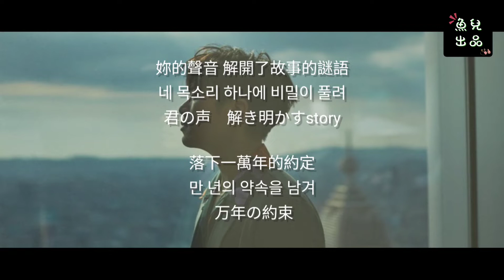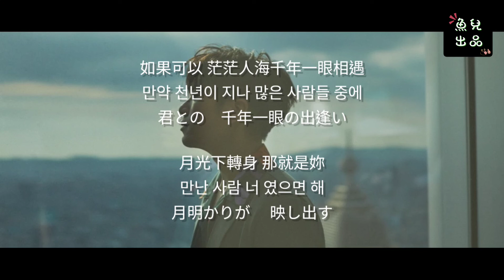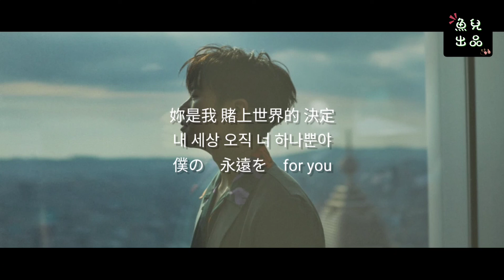韋禮安《如果可以》腦洞版三合一+歌詞 | 如果可以 茫茫人海 千年一眼相遇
心血來潮的產物！😊
雖然有些地方接的卡卡，但還是好開心弄出這個影片！😍

★有錯字歡迎下面留言告知（話說韓文字幕的話我就無法啦！😢）